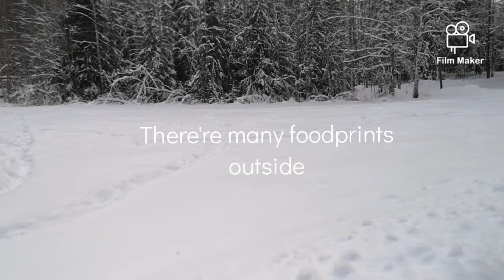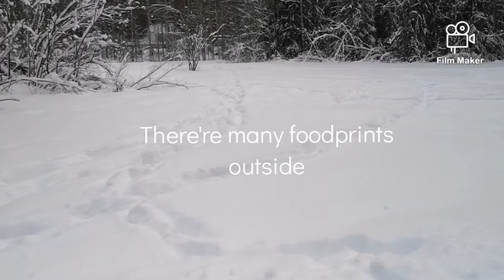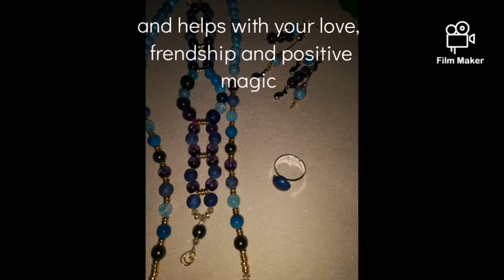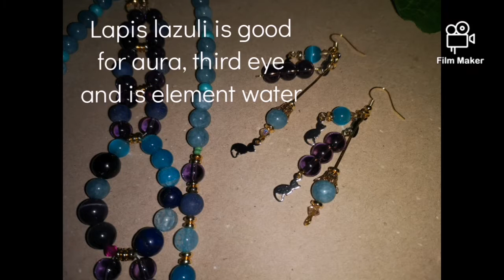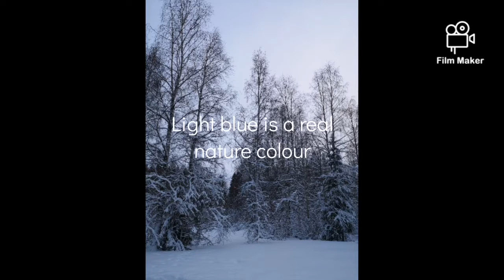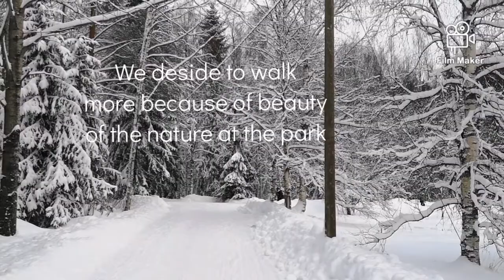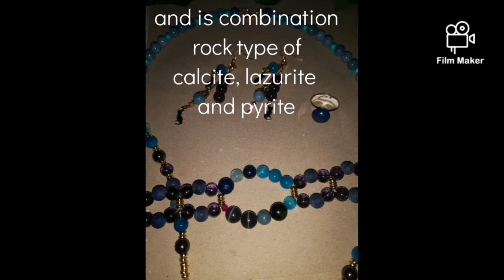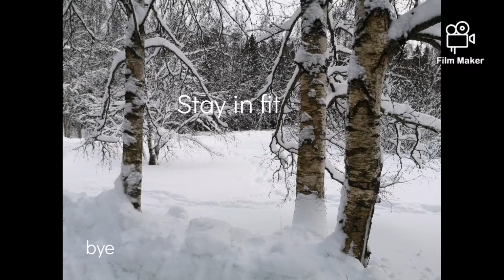🇫🇮Finnish Winter, what we do in Finland